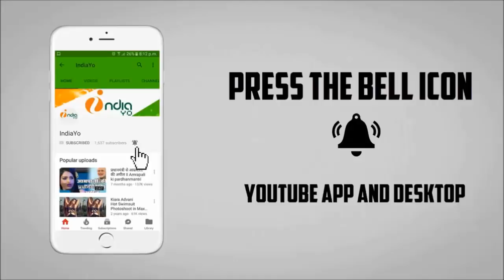टाइगर ज़िंदा है ने छठा दिन रिकॉर्ड तोड़ कमाई - Tiger Zinda Hai 6 Day Box Office Collection